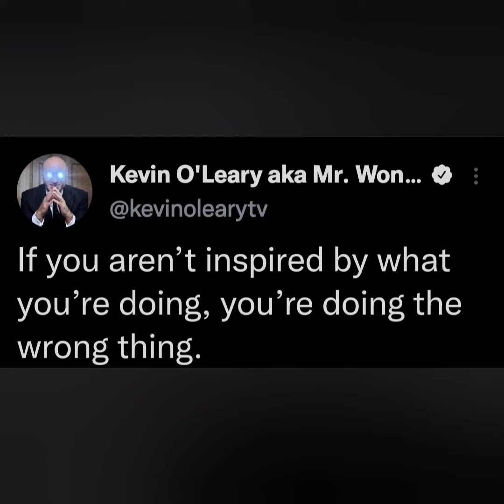TRANSFORMATIONAL TRUCKING TUESDAY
Happy TRANSFORMATIONAL TRUCKING TUESDAY! Welcome to another day in a life of JACKOFALLTRUCKING!